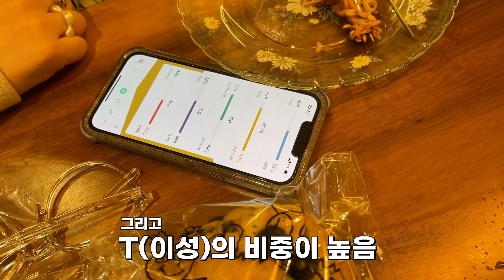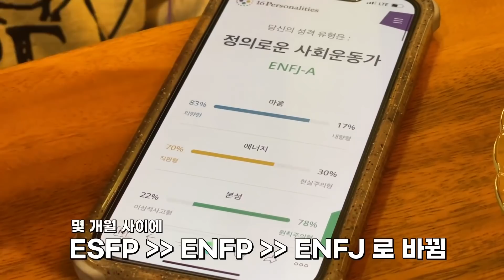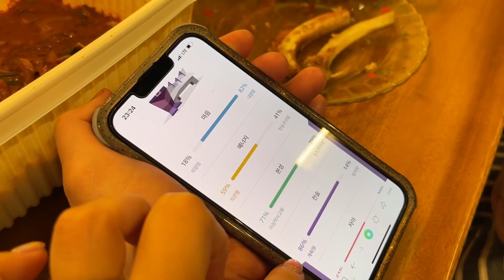✂️시니미용실 OPEN✂️판사님 저희는 언니가 해달라는대로 해드렸을 뿐 입니다🙄💟